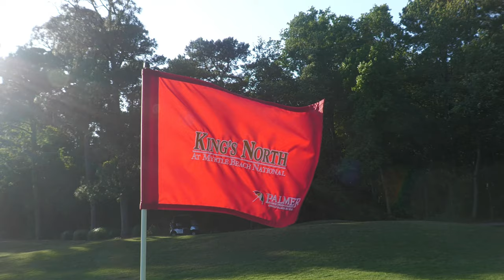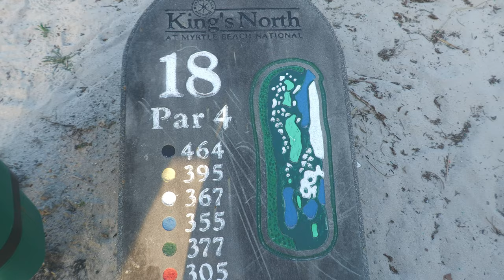MYRTLE BEACH NATIONAL | KING'S NORTH | BACK 9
This is the BACK 9 video of King's North at Myrtle Beach National.

In January of 2020 I decided to start a YouTube channel.  PTS is real in the first responder professions and I hope though all this that I make an impact with at least one person.

I have a passion for golf and this mission because I have some PTS issues that have caused problems in my family life as well as everyday coping.  If you are a Firefighter, First Responder, Military or just a golfer that wants to play with me please reach out.